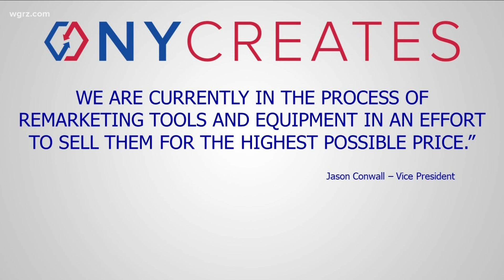State trying to unload $207 million in equipment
Why is the equipment from the Tesla giga-factory getting shredded? Steve Brown has the information on why millions of state dollars money on equipment is not needed.